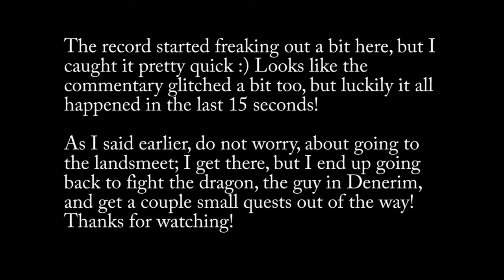Dragon Age: Origins [Elf Mage] with Commentary [Part 117]: Lady Shayle of Cadash Thaig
Today we go see if Shale/Shayle's old home brings back any memories. I also start talking tangents because GODS ABOVE none of the other personal missions had this much fighting, let alone samey and boring fights!!!